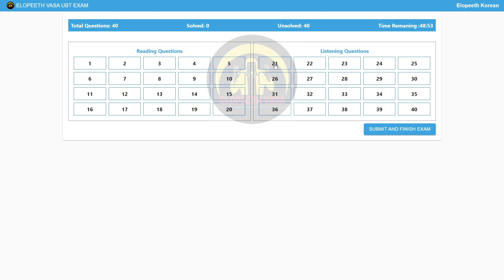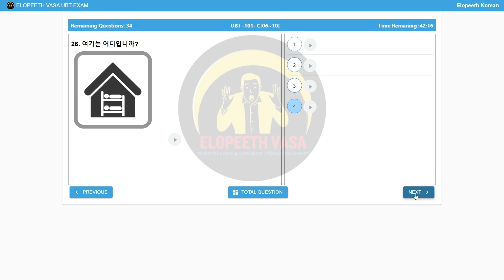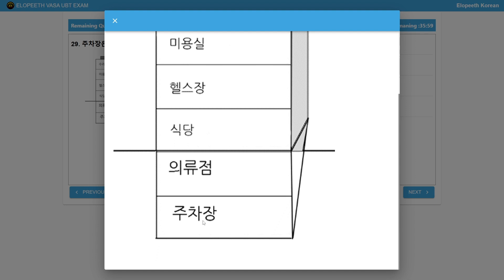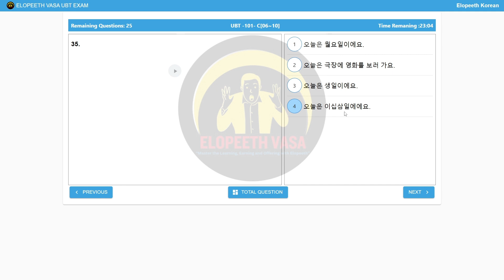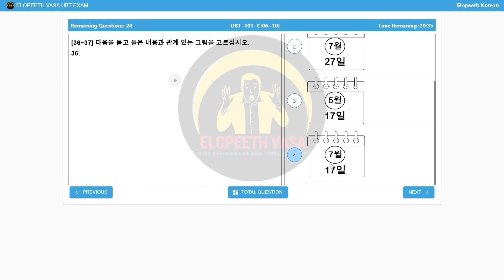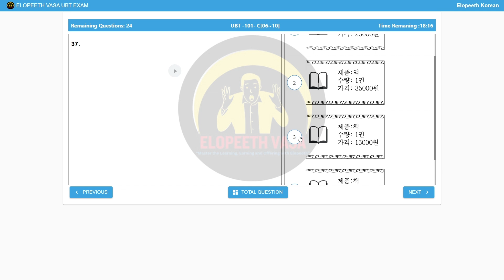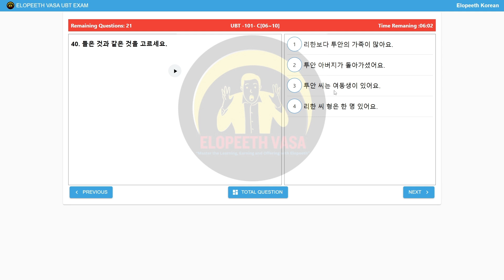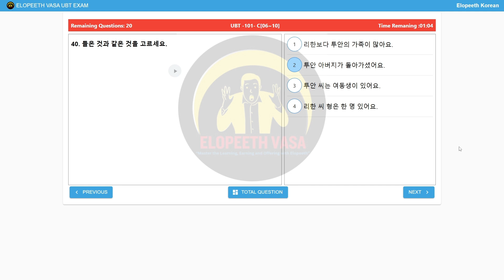Set-1(듣기) UBT Exam Paper Solution | सबै Question ko Full Explanation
INSTRUCTOR
Name: Mahesh Timilsena